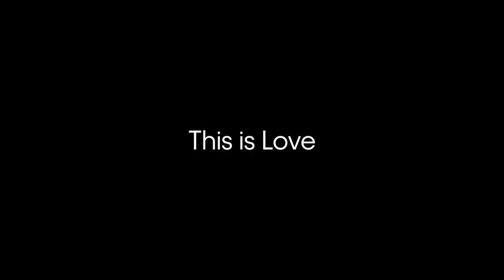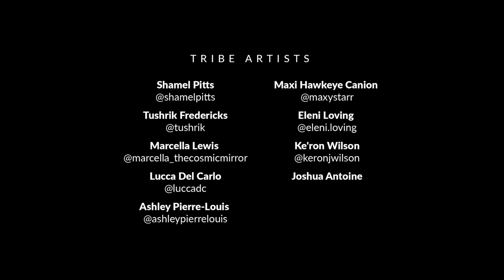TRIBE - Calvin Klein 'This is Love' Pride Campaign 2022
“It feels like being on a playground sometimes. You don't feel afraid to fall. We're all here to be with one another and catch one another". – Ashley Pierre-Louis

Calvin Klein Pride Campaign "This is Love" featuring TRIBE artists:  Shamel Pitts, Marcella Lewis, Lucca Del Carlo, Tushrik Fredericks, Ashley Pierre-Louis, Ke’ron Wilson, Maxi Hawkeye Canion, Eleni Loving, Joshua Antoine

Photographer: John Edmonds
Cinematographer: Alima Lee